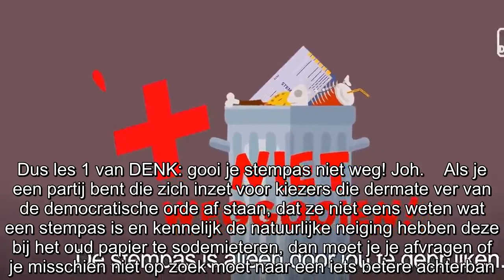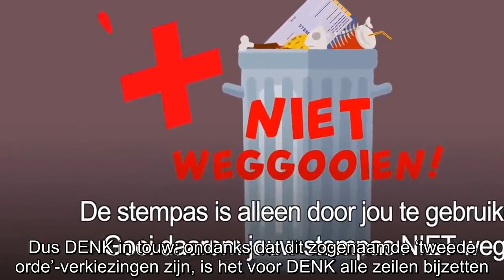Ongelofelijk: DENK moet eigen – kennelijk oerdomme – achterban vertellen hun stempas niet weg te goo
Er komen weer verkiezingen aan, en dat betekent dat DENK weer aan de bak moet. Niet alleen om de eigen achterban te overtuigen te stemmen, maar ook om de soms nauwelijks met democratie of Nederlandse